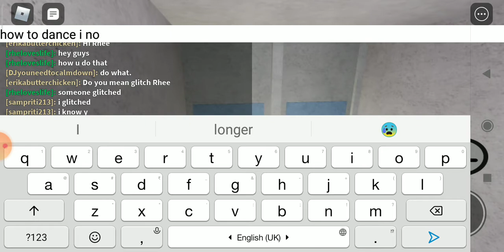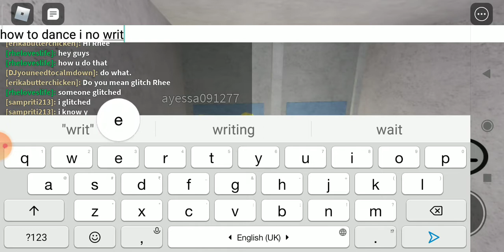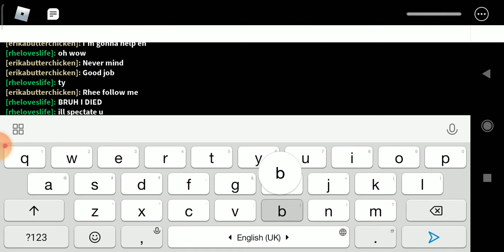Glitching in piggy roblox @Sampriti Gaming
Hey guys it's me Sampriti and it's my channel 2 it's category is gaming so don't forget to like share and subscribe. I will try to make better vids and next mega video on 20 subscribers stay tuned